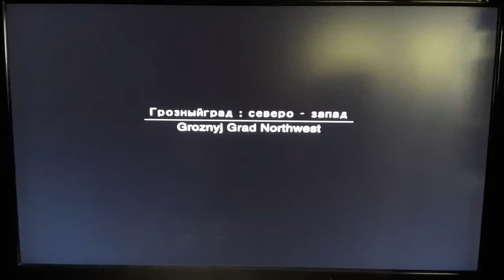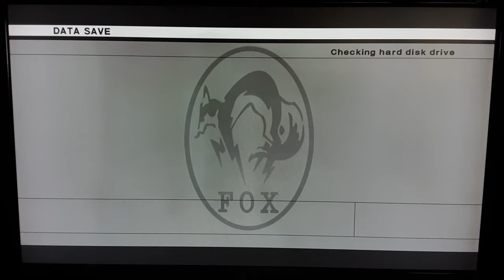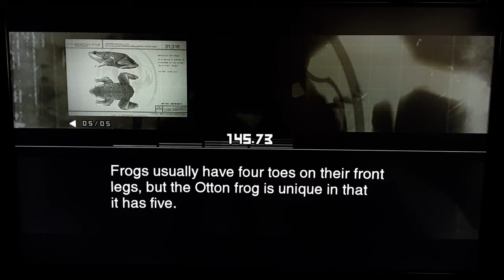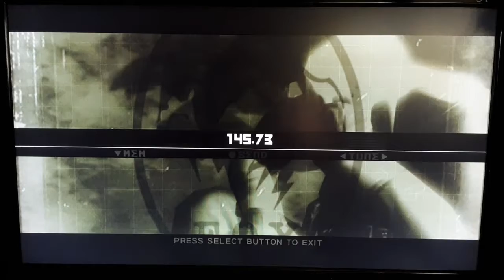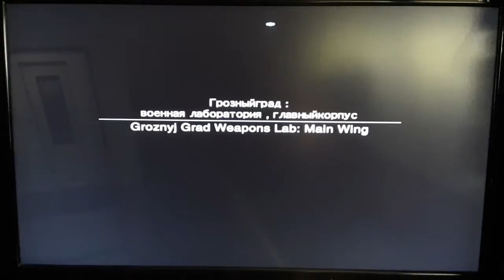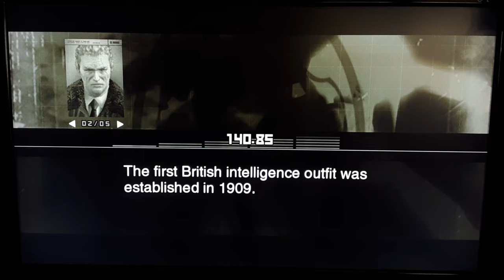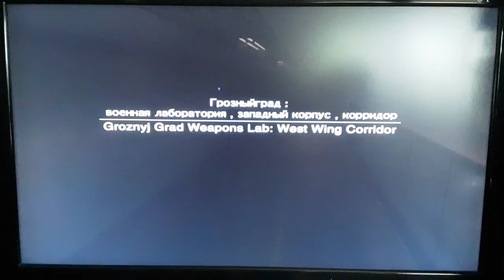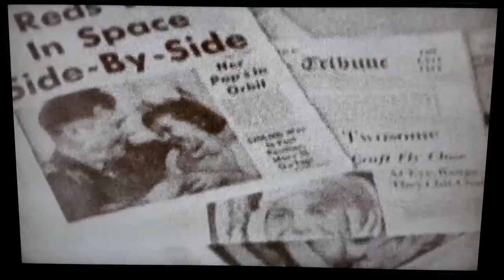Metal Gear Solid 3 Snake Eater 14 Goznyj Grad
Metal Gear is owned by Konami and made by Kojima Productions.
Footage at the end is Credited to Hiimdaisy and End Card footage is Credited to Patra Channel.
Had to end the recording because one: I was reaching the end of my recording limit because it will cut at 46 minutes and 40 seconds and two: my parents were making noise.